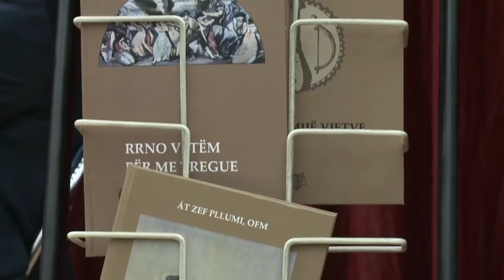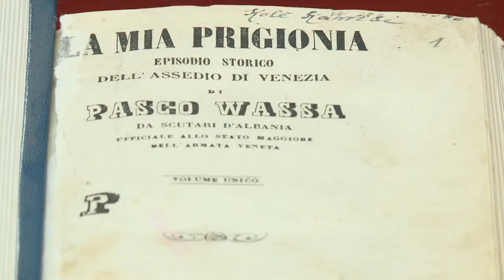In Memoriam për At Zef Pllumin | ABC News